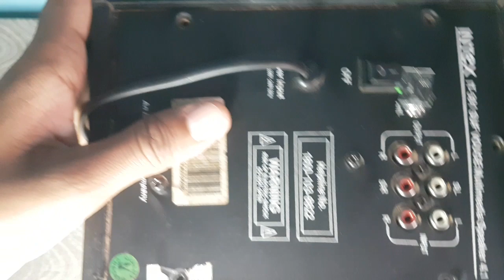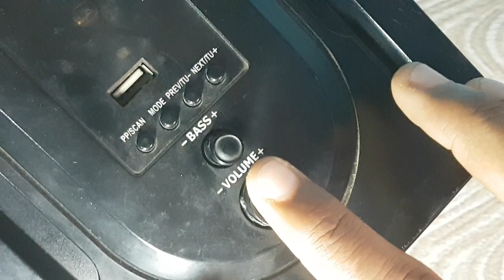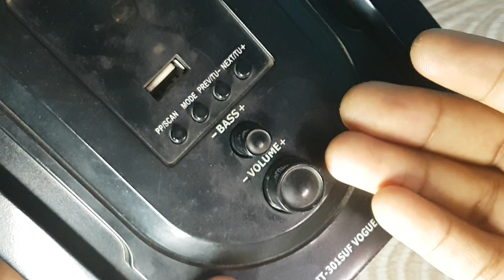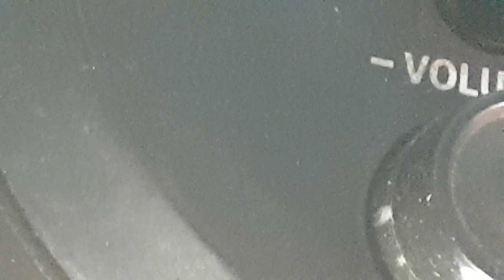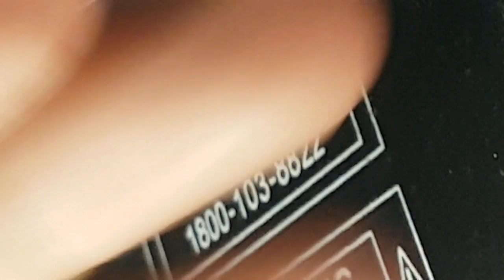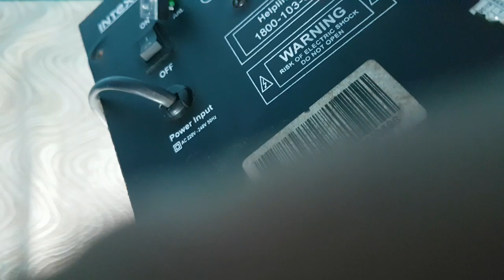how to make a Intex home theatre repair || home theatre ko kaise repair kare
Hello Dosto Swagat hai aapka Hamara  YouTube channel par Yahan Par Main aapko home theatre repair karne ke baare mein bata raha hoon video ko end Tak Jarur dekhna

      ____or v video dekh____

(11)How to make bluetooth speaker...
ttps://youtu.be/7MTBZQN2fcc